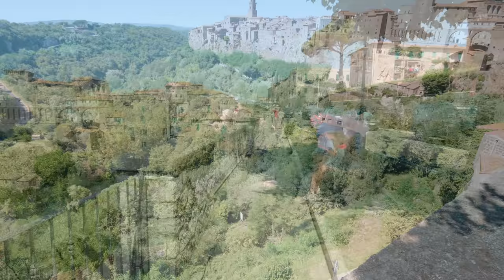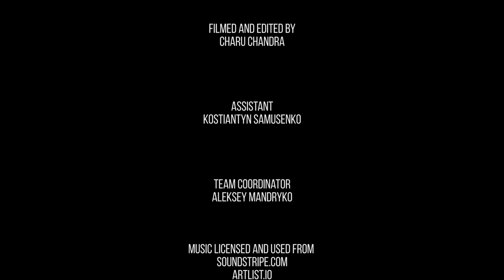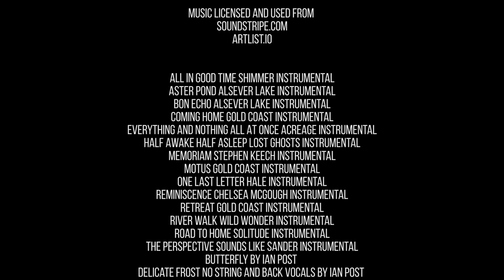ITALY Beautiful Cities of Tuscany in 4K UHD - Urban Documentary Film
Urban Film in 4K UHD from the top and visited cities in Tuscany region, Italy

Video from: Tuscany, Italy, Europe
Video resolution: 4K UHD
Video type: urban documentary film

Travel and explore the world with 4K Urban Life! This urban documentary will take viewers to one of the most beautiful cities of Tuscany such as Siena (00:43), Monteriggioni (22:13), Pitigliano (34:49), and San Gimignano (1:16). These are amazing historic towns with medieval buildings, monuments, squares and old town centers. Enjoy the diverse landscapes and feel the spirit of Italy, and Tuscany in particular.
Listen to relaxing music on the background and take in the lovely cityscapes. Open a virtual window to different countries and cities. Admire some of the best views in of Tuscany while watching this 4K urban documentary on your Oled TV, Samsung 4K HDR TV, Sony 4K TV, LG 4K TV, etc.

Don’t miss the chance to explore amazing towns of Tuscany with our team
Have you always dreamed of traveling to Tuscany? So, don’t miss your chance!
► Plan your trip to Tuscany while watching this 4K urban documentary
► Inspire your imagination and travel without leaving your couch
► Forget about stress and worries and feel the “Dolce Vita”!

Make your place unique and atmospheric by using this 4K urban documentary as stunning video walls for any waiting room, lounge, office, vet clinic, museum, public space, dental clinic, hospital, nursery house, home etc.

MB01WSHXQSBRQLE

Relevant hashtags